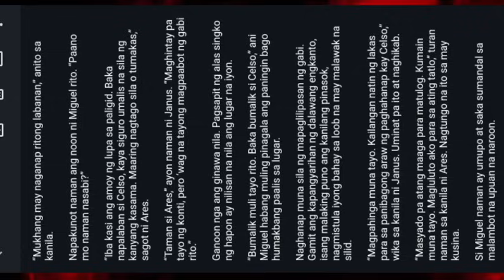MUTYA NG AHAS (KARBUNGKO)"48 | ASWANG STORY